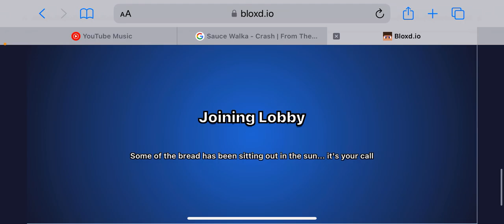I played Cubewarfare until I made someone go bye-bye